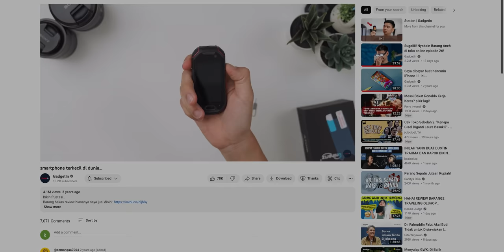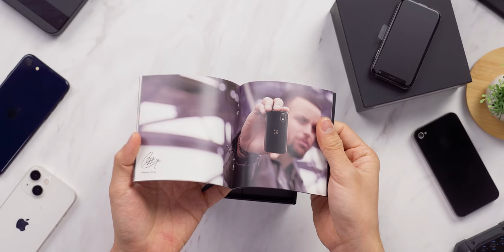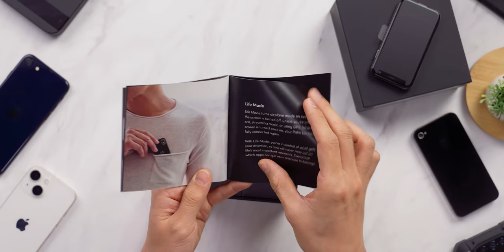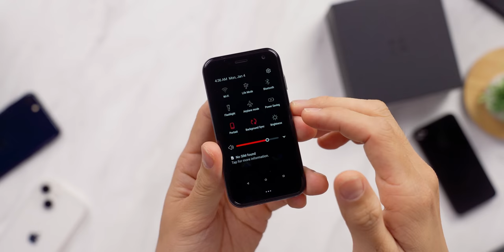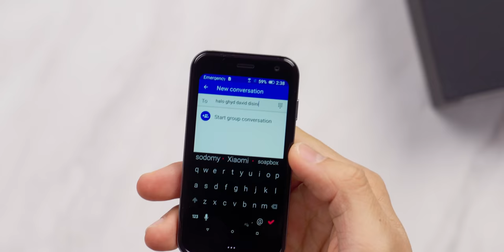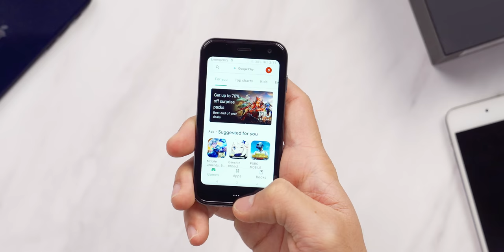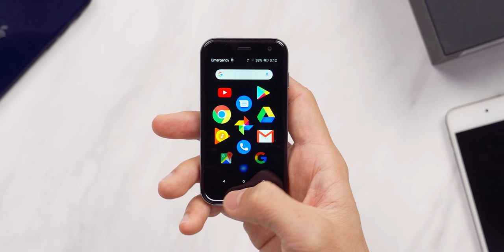Ga bisa stop senyum - Unboxing HP SUPER KECIL Palm Phone!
Mikro.